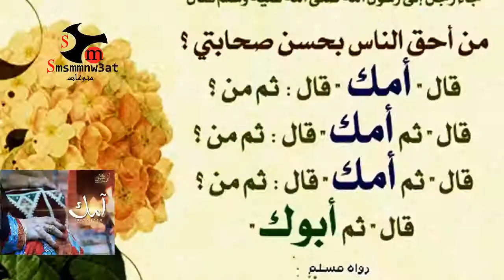امك رضاها غير لاقلت لك امك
تابعنا